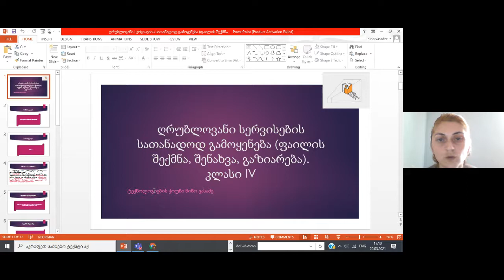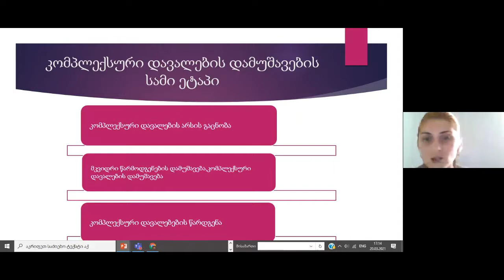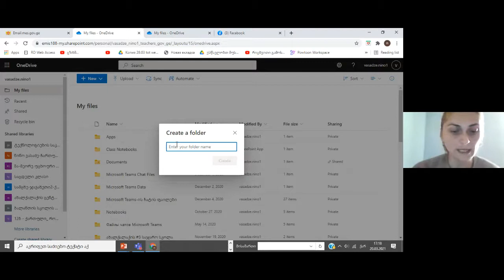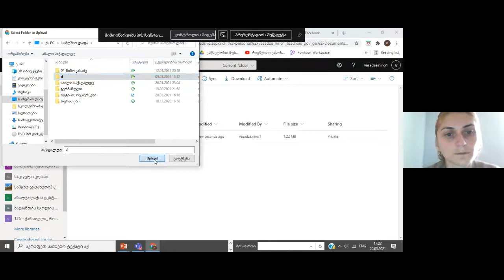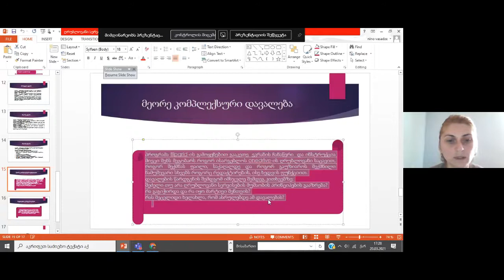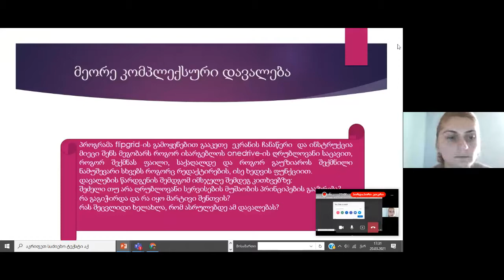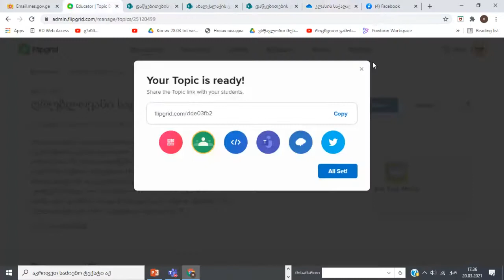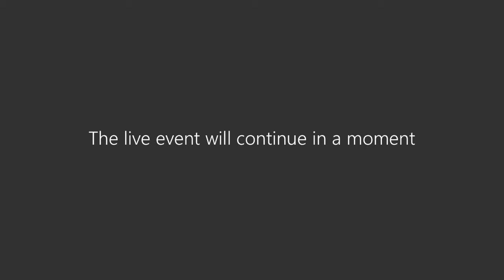ნინო ვასაძე - კომპიუტერული ტექნოლოგიების (ისტ-ის) მასწავლებლებისათვის